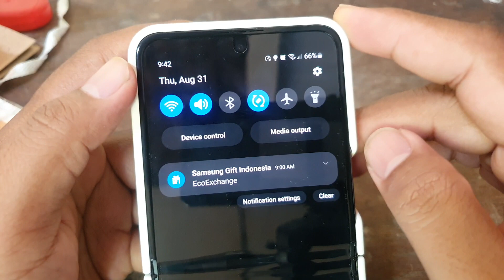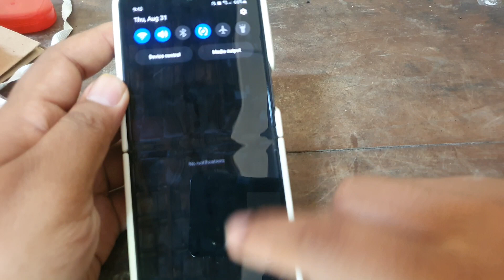SAMSUNG Galaxy Z Flip 5: Setting Home Screen Wallpaper for Sleep Mode (Android 13)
Elevate your device's aesthetics with this tutorial on customizing the home screen wallpaper during sleep mode on the SAMSUNG Galaxy Z Flip 5 with Android 13. Learn to give your device a fresh look.